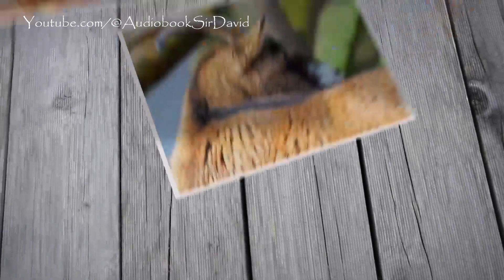Fiction Audiobooks: John Barrington Cowles | Arthur Conan Doyle